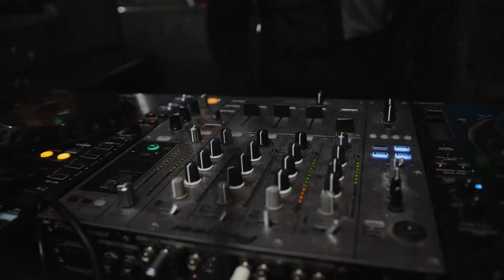Who loves me tonight (2022) Party Music / Dance Music 2022 Melodic Trance / Good Vibes Music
Dance Music for Party People who like Melodic Trance and Good Vibes. EDM for Clubs, Disco and private Partys. Good Vibes and have a good time with this Dance Music.

Trackname: Who loves me tonight?
by Dragan Drazic aka DAM Good Music

Videos by MART PRODUCTION from Pexels

Soundcloud: Who loves me tonight - Dance Music / Melodic Trance with better Quality

The range of my music is large and ranges from classical music, to film music, ambient music, relax music, calm music, ethnic music, to EDM such as house music, trance music, psytrance music and other danceable music.

For questions I am available, just use the comment function.

Thank you for your support / Danke für die Unterstützung
Upload unlimited songs  on Spotify, iTunes, Amazon etc. over

** Benutzung der Musik von DAM Good Music / Dragan Drazic für deine Youtube Videos erlaubt **
Namensnennung ist erforderlich.
** Use of the music from DAM Good Music / Dragan Drazic for videos purpose allowed **.
Track: Who loves me tonight (2022)  — DAM Good Music

dragans art,acrylic painting,acrylic painting for beginners